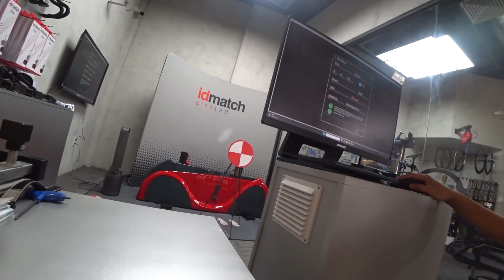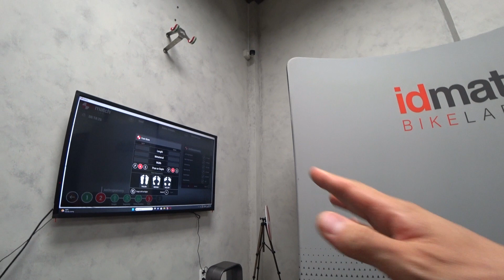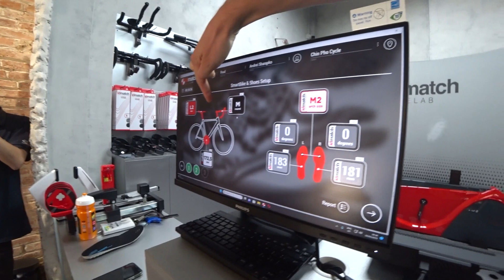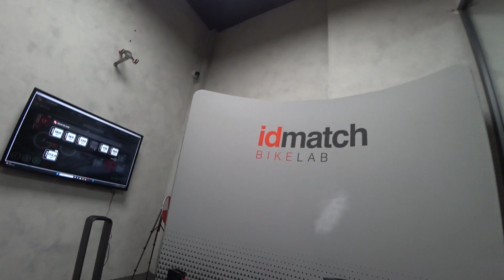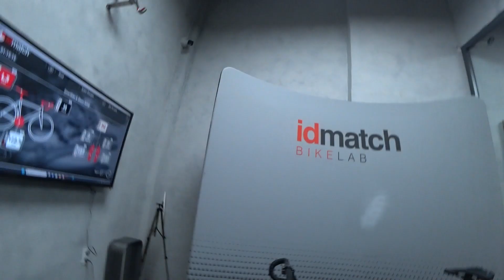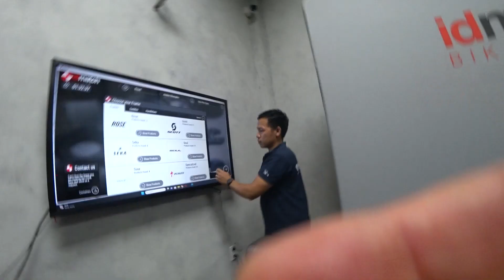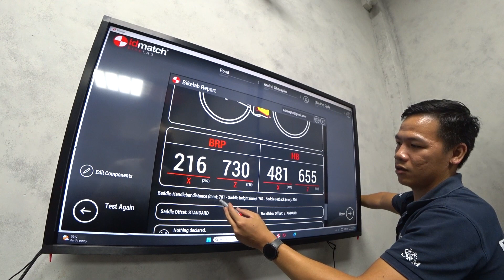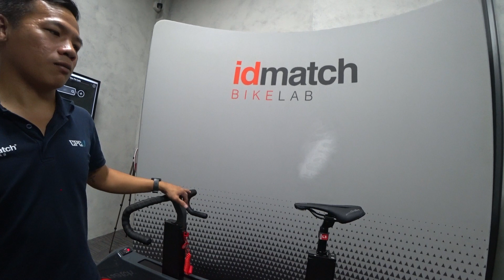Байкфит-центр во Вьетнаме | Антропометрия спорта | Подбор велосипеда по параметрам тела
00:00 Первые впечатления от центра ID Match
03:00 Погнали
07:50 Взвешивание
08:36 Измерения параметров
10:21 Расшифровка измерений
14:08 Замеры ступней
17:12 Зачем нужны поддерживающие стельки
24:00 Продолжаем замеры
30:18 Какой размер руля мне нужен
34:55 Размер седла
41:09 Педали
45:08 Установка шипов
49:53 Мои шипы не подходят?!
52:49 Сборка велостанка
55:14 Отличия сидений
01:00:45 У Гармин разные педали
01:02:01 Дискомфорт от трисьюта
01:02:26 До чего техника дошла
01:03:39 Стиль езды
01:05:03 Уселся
01:06:33 Поехали
01:18:15 Система сама подбирает марку велика
01:25:35 Рекомендации в зависимости от размеров тела
01:40:38 Положение сиденья и руля